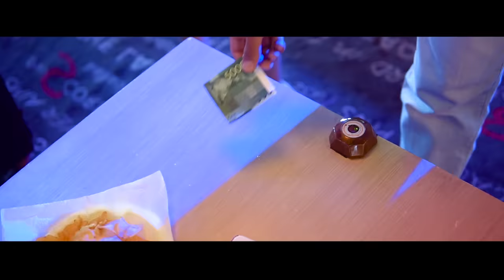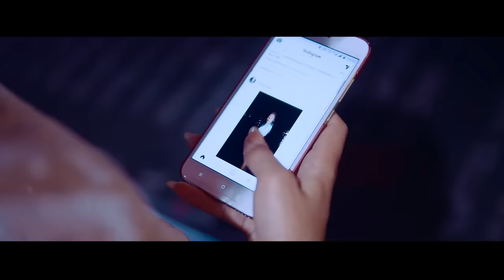Талант 60'K & Айя Садырова - Келчи гулум мага / Жаны 2018